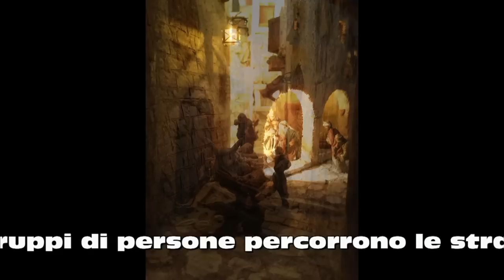"Ma 'ndo vai" - Pastorella di Civitavecchia - Testo e musica di Ugo Marzi - Pastorella Passacaglia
La pastorella è una antica tradizione della città di Civitavecchia.
Nella notte del 23 dicembre gruppi di persone percorrono le strade della
città cantando e suonando canzoni natalizie, dando vita così alla notte più magica dell'anno...

La pastorella "Passacaglia", di cui facevano parte oltre al poeta Ugo Marzi Ugo Pieroni, Roberto Passavanti ed altri civitavecchiesi, è stata una delle prime pastorelle del dopoguerra.
Una quindicina di persone che si riunivano a provare nella falegnameria Pieroni e suonavano soprattutto "zufoli" di bachelite, un triangolo di ferro, che scandiva il ritmo ed una chitarra. Gli zufoli avevano una storia particolare: erano stati lanciati dal finestrino del treno dai soldati americani che tornavano a casa a guerra finita, erano di fabbricazione olandese ed avevano un suono dolcissimo. Col tempo si consumarono e sparirono, altri strumenti e ritmi furono inseriti. La notte del  23, quando infreddoliti i pastorellari e stanchi per aver girato per tutta la notte ritornavano a casa, andavano a "far bisboccia", cantavano queste strofe, create con spirito goliardico ed ironia da Ugo Marzi.

Ugo Marzi, (Civitavecchia il 1° settembre 1937 - 5 dicembre 2001), ha svolto la professione di medico ospedaliero in Roma dopo essersi laureato nell'Ateneo romano della Sapienza.

Nel 1981 ha scritto un poemetto in sonetti dal titolo "La Pricissione del Venardì Santo", ispirato all'omonima tradizione civitavecchiese e, nel 1982 "Na botta ar cerchio e una a chi... dich'io!",  versi di filosofia quotidiana.
Il dialetto romanesco viene usato dall'autore soprattutto come lingua di frattura tra classi sociali.

Il presente testo è stato parzialmente estratto dal sito dell'Associazione Storica Civitavecchiese